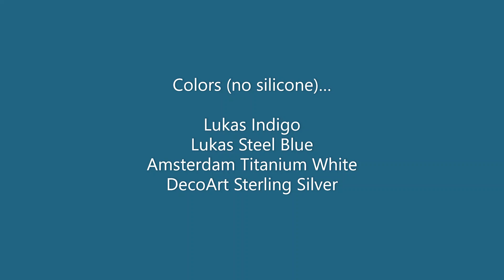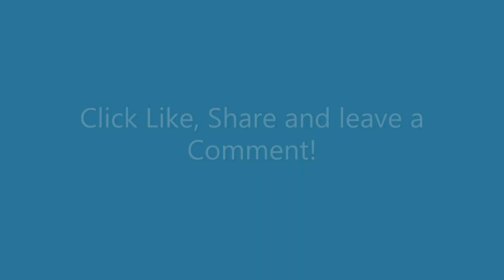(576) AMAZING VASE ! Acrylic Fluid Art Pour Over Glass Vase Part 1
FAN MAIL!!